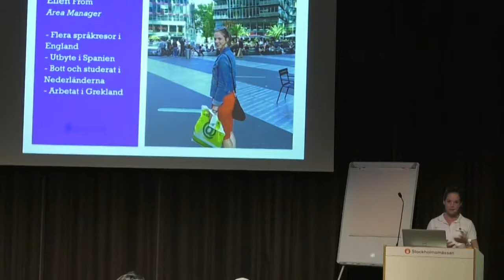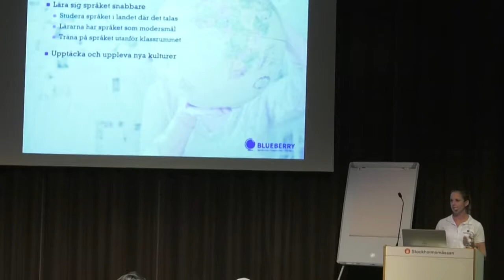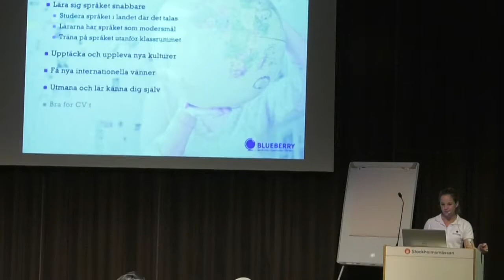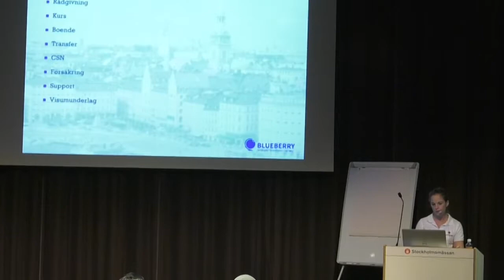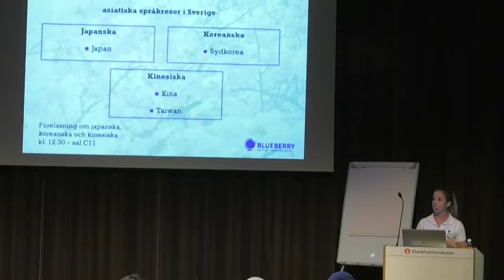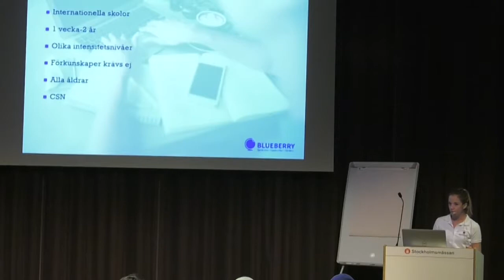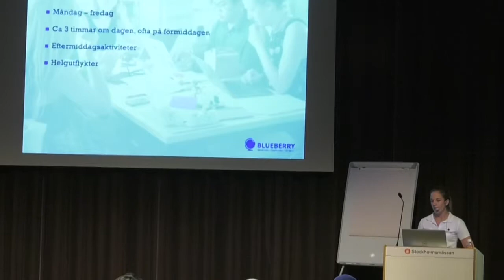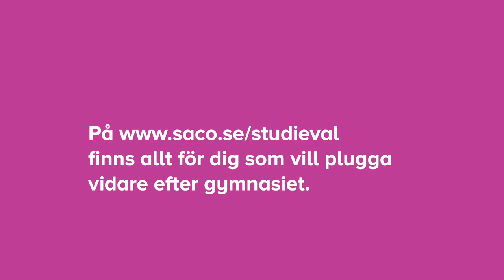Plugga språk utomlands och upplev världen! | Blueberry Språkresor